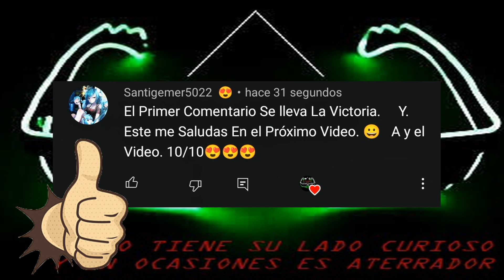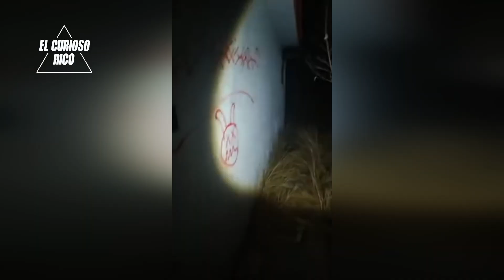Terribles Problemas por Exploraciones Urbanas #2 | El Curioso Rico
Hola Curiosos aquí les dejo la segunda recopilación de Exploraciones en las que ocurrieron terribles problemas, si aún no han visto la primera parte los invito a hacerlo aquí les dejo el
Y recuerden que me apoyan un montón con  su pulgar arriba y compartiendo los vídeos

👻 Puedes apoyarme con una donación en Paypal te lo agradecería bastante

This legitimate use supports me